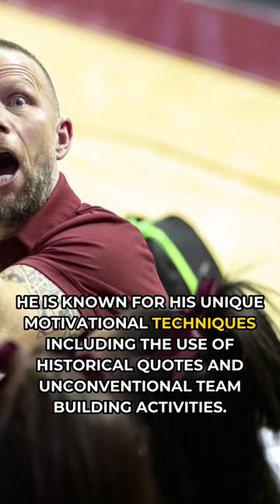5 Things You Didn't Know About Pat Kelsey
Uncover the lesser-known facts about basketball coach Pat Kelsey in this enlightening video exploring his unique journey and achievements.